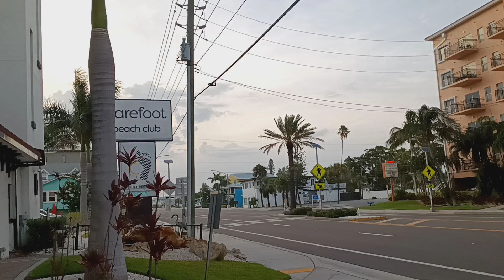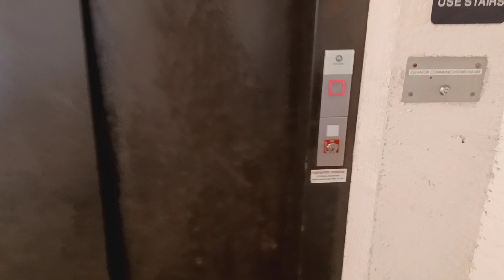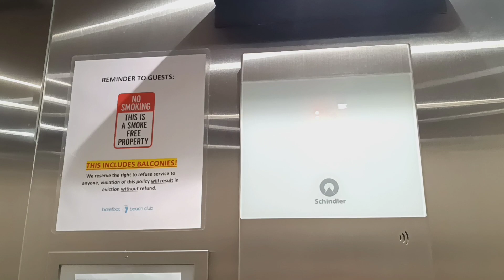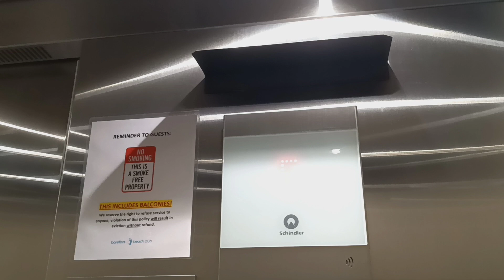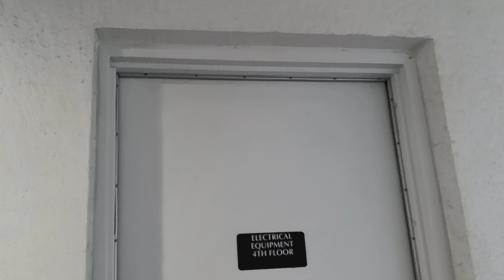Schindler 3300 traction elevator at Barefoot Beach Club (Madeira Beach, FL)